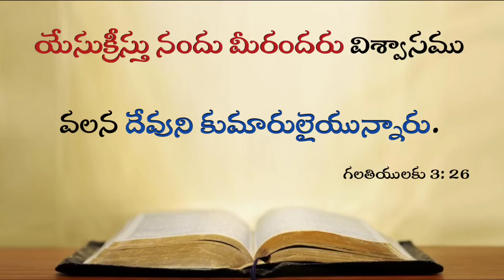Today's Promise 28.06.2023